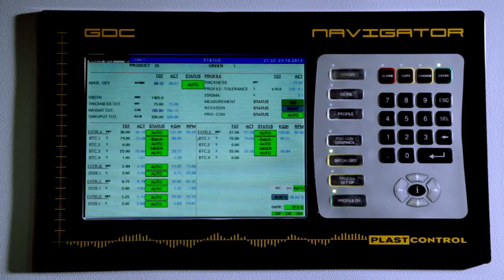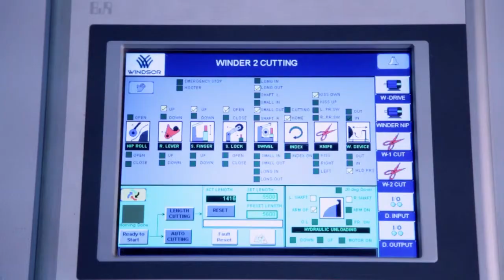BARON 1500 Infinity Five Layer Film Plant